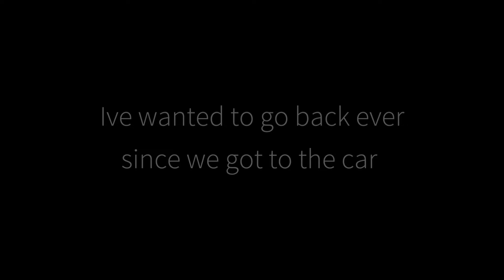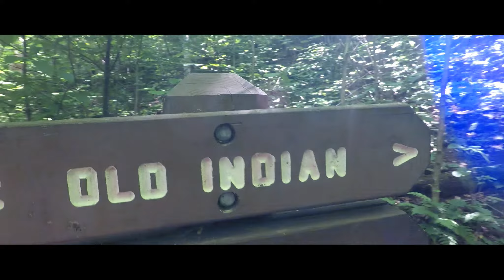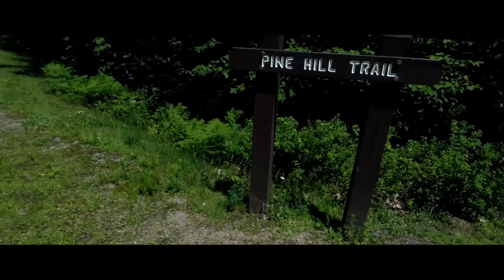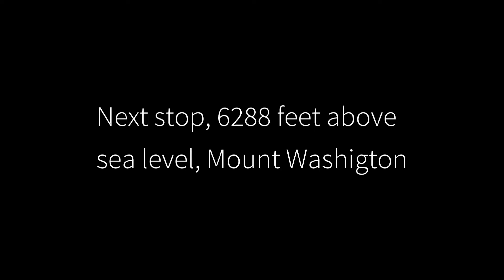Pre-Washington hike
So yesterday we took a drive up to wachusett to "condition" for our big hike next week in the whites. Depending on the weather we will do Washington or Lafayette. We parked at the Balance rock trail head and went up to Old Indian trail then at the summit down pine hill trail then back up that then down old Indian and balance rock.